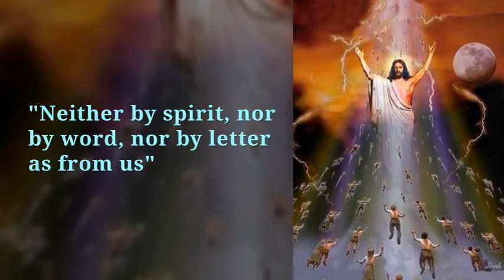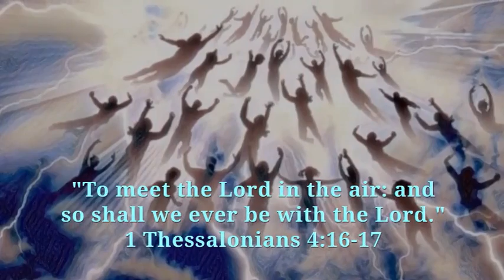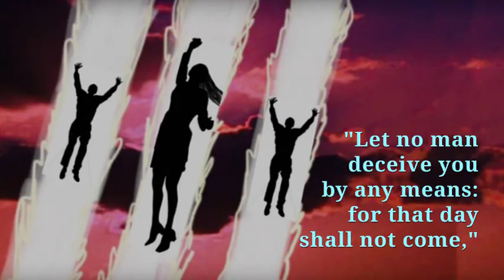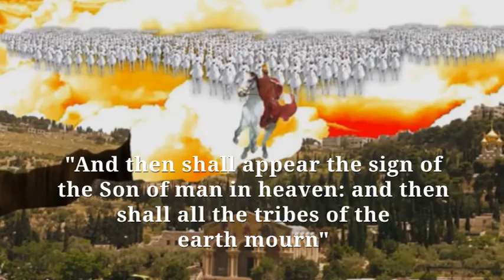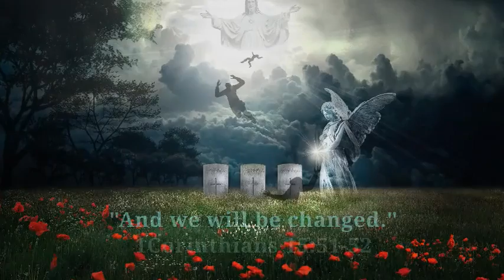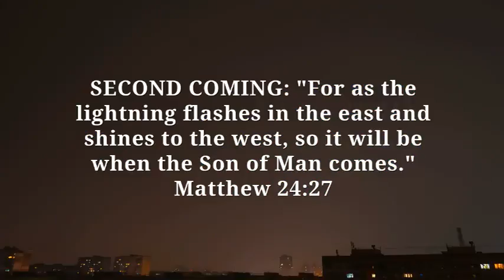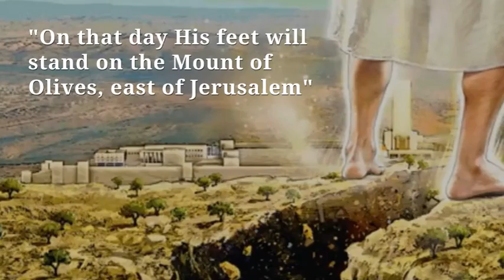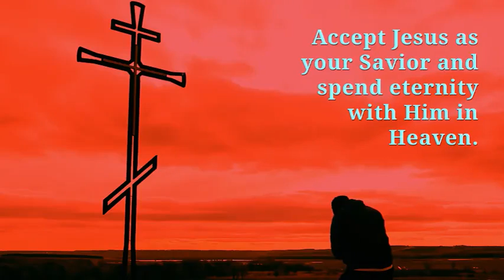PART 3/3: SIGNS THAT THE RAPTURE IS AT HAND! THE RAPTURE & THE 2ND COMING ARE DIFFERENT EVENTS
PART 3: SIGNS THAT THE RAPTURE IS AT HAND! THE RAPTURE & THE 2ND COMING ARE DIFFERENT EVENTS